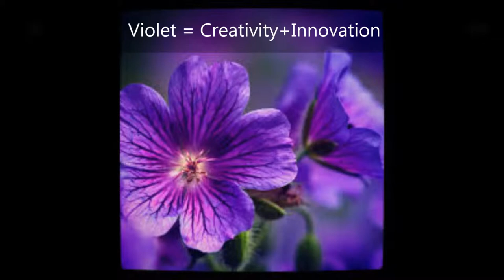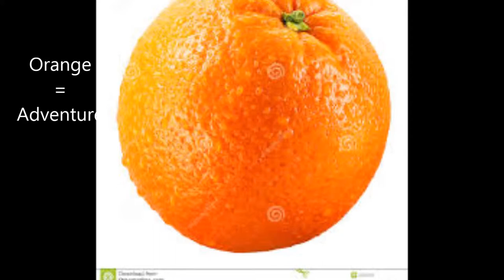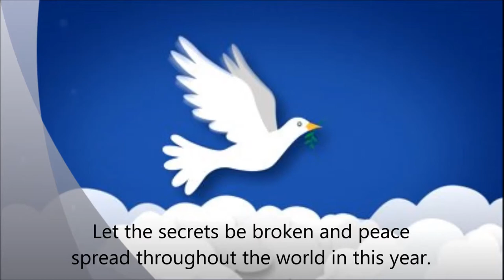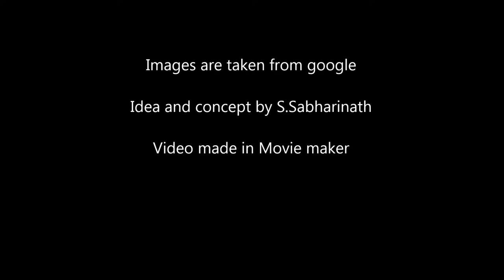Colors of 2015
This Video is my expectations about the year 2015 in which I have related it to colours for its enrichment.